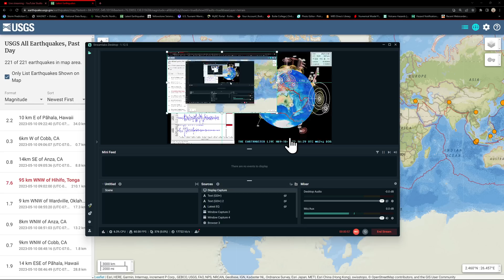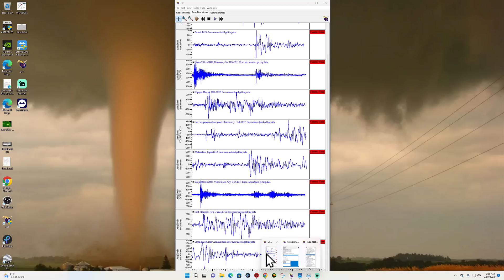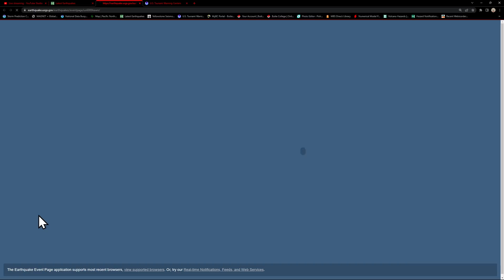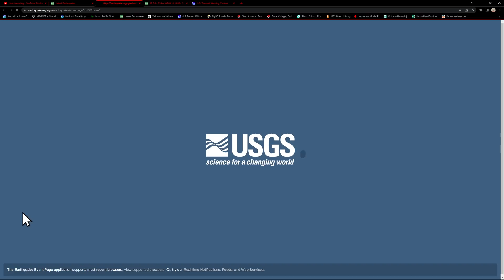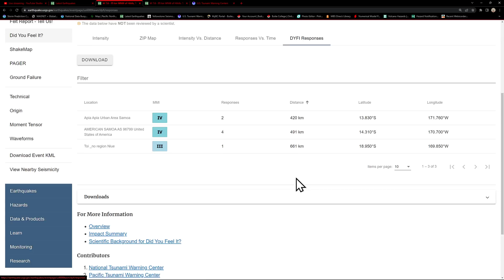Large 7.6 Earthquake Tonga Region. Wednesday 5/10/2023